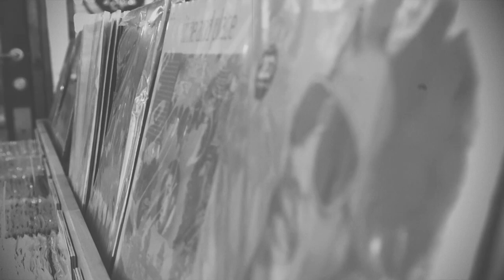Pabst & Jazz Vinyl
Celebrate Record Store Day & the 5 year anniversary of Pabst & Jazz w limited edition vinyl!

Tracklist:

Pabst & Jazz
Bastermating
In The Kitchen
Common Knowledge
Hard Times
Dope Shit

*Please note this is a pre-order. Vinyl is slated to ship 7/28.